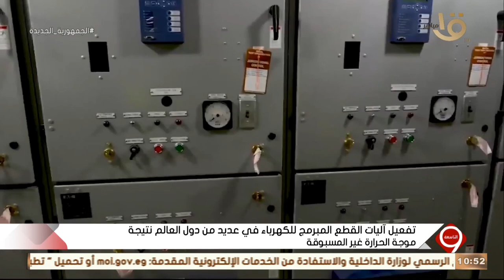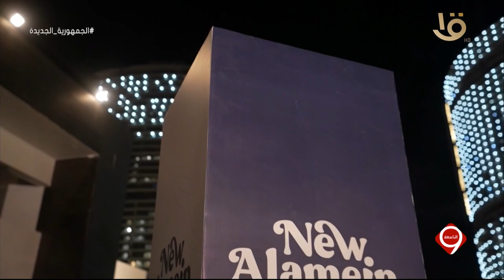نتيجة الثانوية العامة - لقاء خاص مع الفنان رامي عياش - القطع المبرمج للكهرباء.. الكاملة 29-7-2023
التاسعة | نتيجة الثانوية العامة - لقاء خاص مع الفنان رامي عياش - القطع المبرمج للكهرباء.. الحلقة الكاملة 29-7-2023